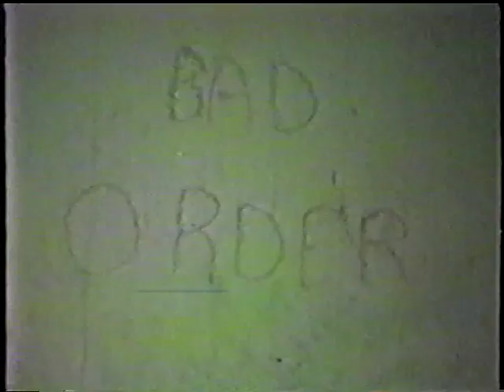Unit 5 from Akron Ohio live at JB's in Kent Ohio Oct. 1981 #02